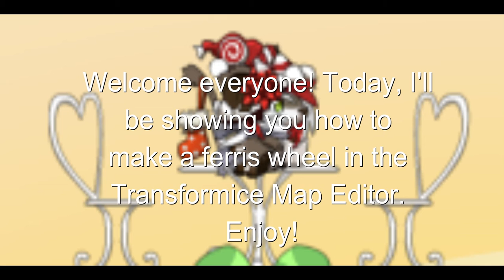Ferris Wheel Tutorial - Transformice Map Editor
Feel free to request tutorials in the comments!